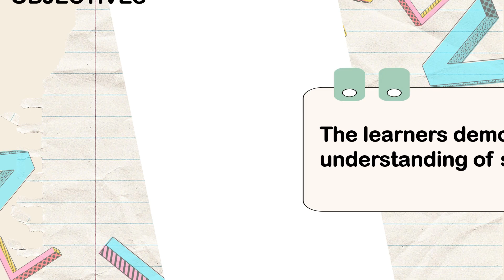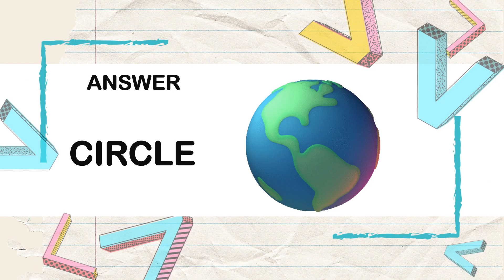COT MATH 6 | 3rd quarter | SOLID FIGURES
Demonstrate understanding of solid figures.
MATH VI/Week 1
3RD QUARTER